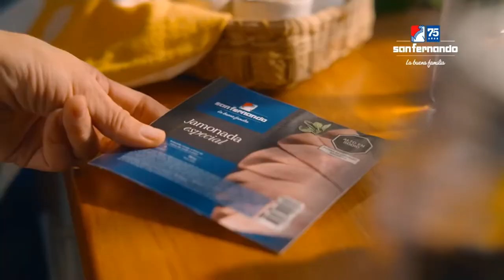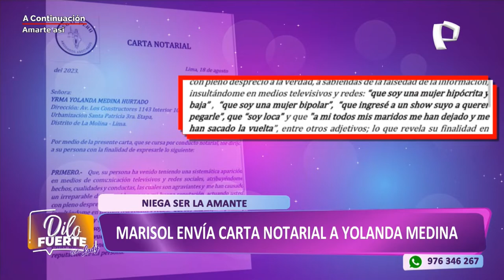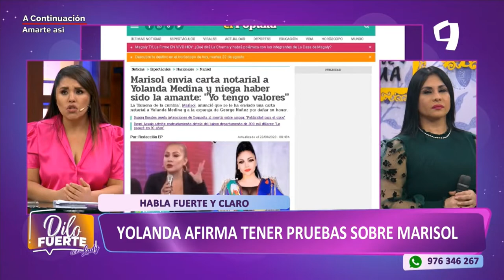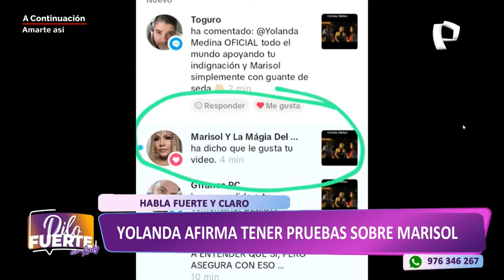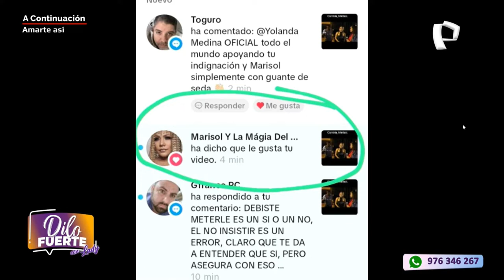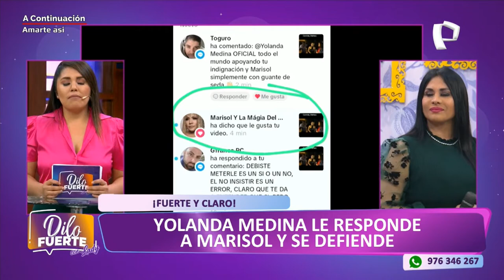Tanda Comercial Panamericana TV 📺 (Perú, 22/08/2023 📅) (3/3) + Bloque final de "¡Dilo 🗣️ Fuerte 💪🏻!"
Comerciales:
- Promo Silsila, La Sombra del Pasado en Panamericana Televisión 📺 (22 de Agosto 📅).
- Dento Triple Acción (Nueva Versión).
- Tarjeta 💳 Visa: Niñas 👧🏻 Futbolistas ⚽ (Versión Corta).
- Embutidos San Fernando: Línea Top.
- Teletón.
- Radiomar 106.3 FM.
- Banco 🏦 Falabella: Oportunidad ⌚ Única ☝🏻 en Restaurantes 🍽️ (Sólo por Agosto 📅).
- Promo Amarte Así en Panamericana Televisión 📺 (22 de Agosto 📅).